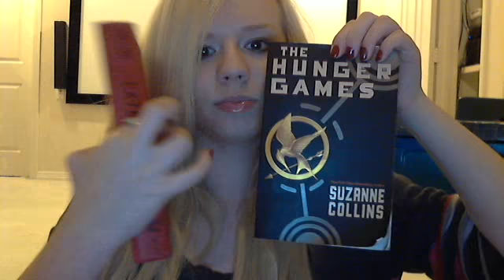GET YOUR VOICE HEARD!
xoxo, lizzie